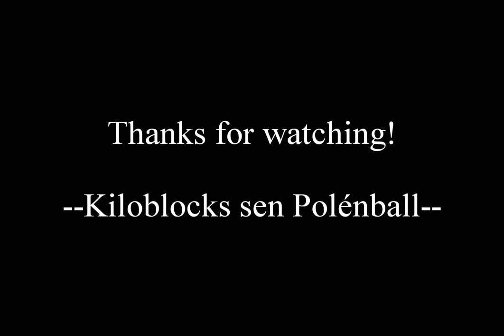Marcha del 26 de Julio (March of 26th July) - Cuban Patriotic Song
"Marcha de 26 Julio" Is a Cuban Patriotic song about Cuban Revolution on the 60s, The author of the music is unknown, but People of Cuba knows this song really well because it's represent their feeling while the revolution happens.

Other video information;

Singer : Kazakh State Artist, Roza Baglanova
Date recorded : 1966
Audio from : Роза Багланова Концерт 1966
Photo used : The Soviet-Cuba friendship poster
Font : Times new Roman
Audio from : @kzmukhamed
Copyright status : Still uncertain, considering it was recorded in the Soviet era and recorded before copyright laws were passed in the United States.